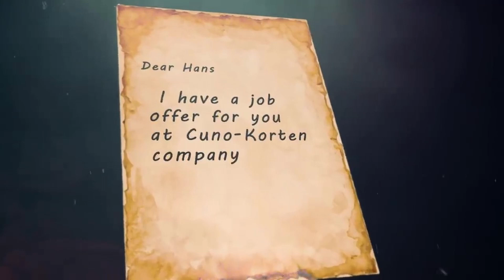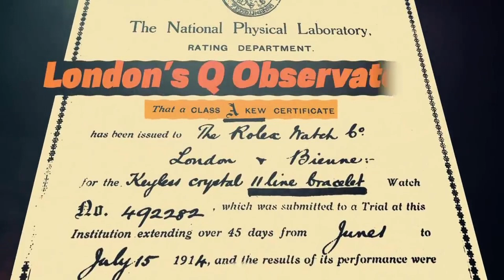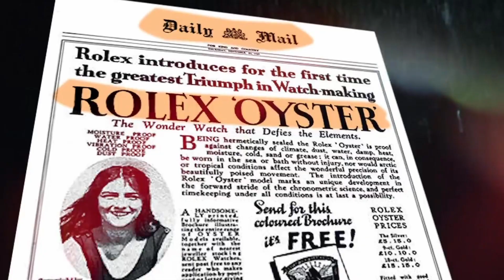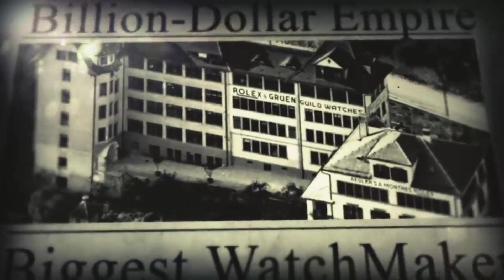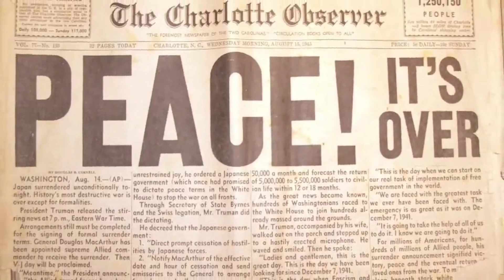ROLEX IN TELUGU BY RAVISHASTRY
HISTORY ABOUT ROLEX COMPANY IN TELUGU, rolex watch owner story in telugu, history of rolex watch company, about rolex watch in telugu
HISTORY ABOUT ROLEX COMPANY IN TELUGU